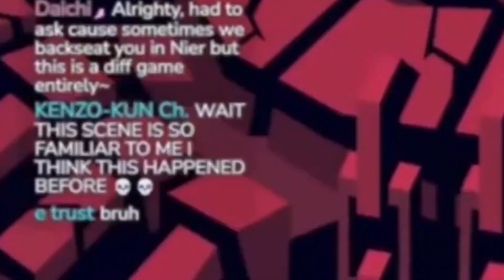𝙈𝙞𝙧𝙞𝙖 𝙗𝙚𝙞𝙣𝙜 𝙖 𝙈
and also a sub